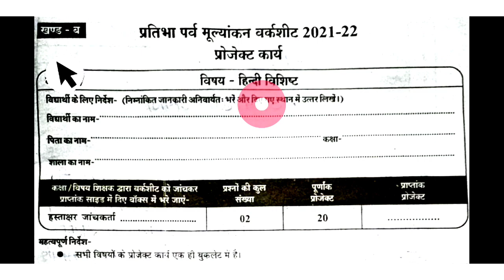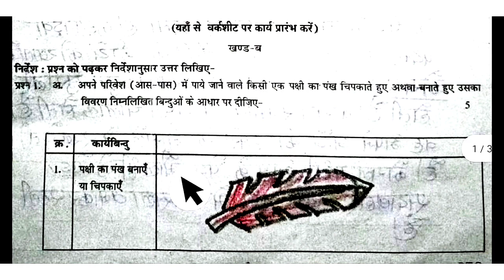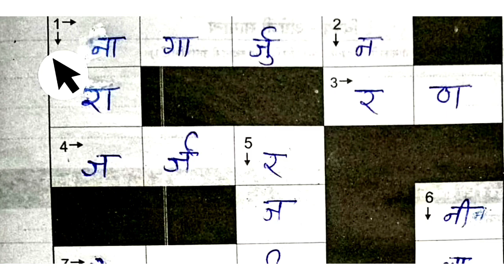कक्षा 7 प्रतिभा पर्व वर्कशीट Pratibha parv mulyankan worksheet kaksha 7 Hindi project karya mp 2022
प्रतिभा पर्व मूल्यांकन वर्कशीट 2022 कक्षा 7 hindi प्रोजेक्ट Mp class 7 pratibha parv worksheet mp
प्रतिभा पर्व मूल्यांकन वर्कशीट 2022 कक्षा 7 hindi प्रोजेक्ट कार्य class 7 pratibha parv worksheet mp
pratibha parv project karya 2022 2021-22 mp solution
kaksha 7 pratibha parv

Pratibha parv 2022 class 7 hindi
Kaksha 7 Pratibha parv mulyankan sanskrit mp
प्रतिभा पर्व का मूल्यांकन प्रोजेक्ट कार्य कक्षा 7 hindi 2022